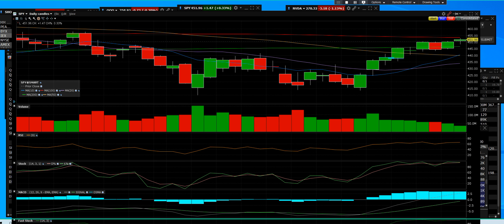3 25 22 Mid Day Market Updates Remain Strong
MID MORNING UPDATES ALL INDEXES Keep holding support going out with the Bull Holding strong